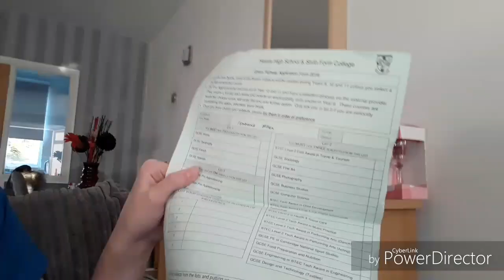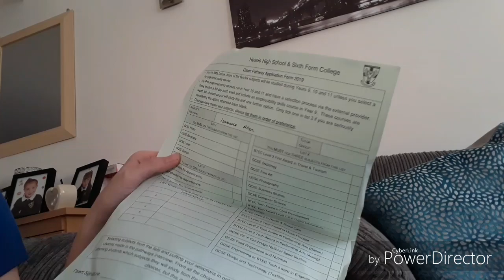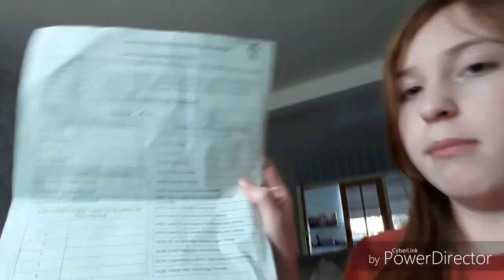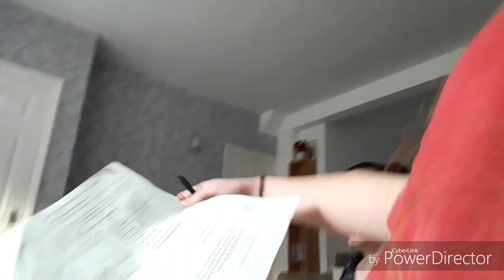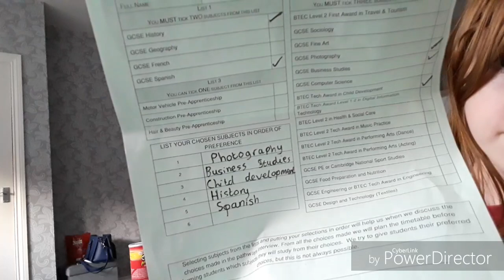PICKING MY GCSE'S?!